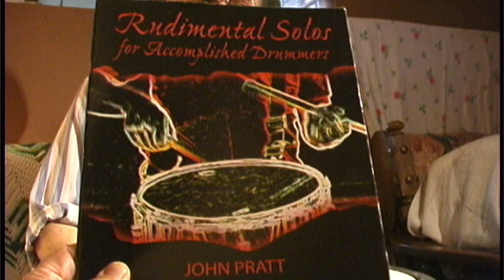Jack Pratt Memorial Tribute April 2020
A video taped and produced by Larry McCormick of Sharper Video Productions, from the home of John (Jack) Pratt, in Hawthorne, New Jersey in August of 2001. This is a memorial to honor  his passing on April 6, 2020. His drumming career and solos will long be remembered.